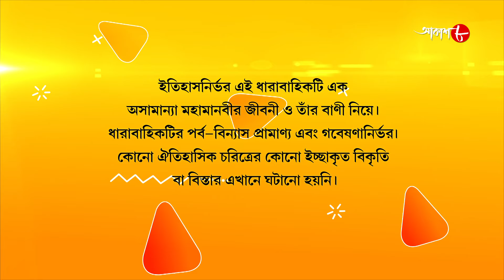জগজ্জননী মা সারদা | Jagajjanani Maa Sarada | Episode - 130 | Bengali Devotional Serial | Aakash Aath